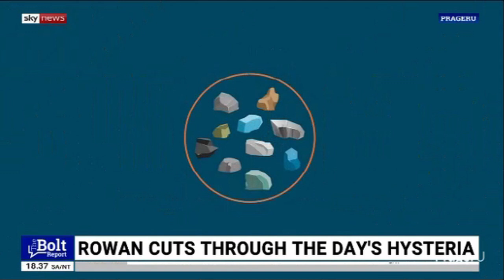Rowan Dean says Our Education System Has Been Fearmongering a Generation - Millennials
Video posted in the public interest